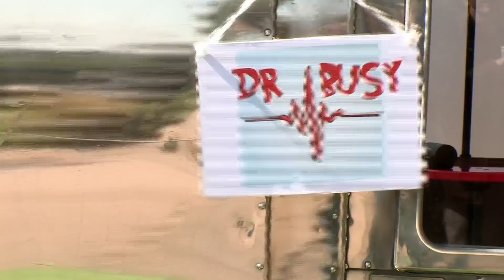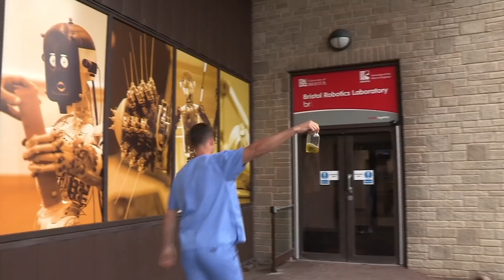Science for Kids - Wee Powered Remote-Controlled Car | Operation Ouch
Watch Dr Chris as he uses a remote-controlled car powered by his own wee!

Nervous system
- Brain
- Spine

Cardiovascular system
- Heart
- Blood
- Blood Pressure

Human Skin
- Cuts
- Burns
- Bruises and Blisters
- Birthmarks
- Scars
- Stretch Marks

Organs
- Skin
- Guts
- Brain
- Heart
- Kidneys
- Stomach
- Lungs

Immune system
- Allergies
- Verrucas
- Bacteria & Infections

Skeletal system
- Dislocations
- Toes
- Arms
- Legs
- Knees
- Feet
- Fingers
- Joints
- Bones

Human Head
- Hair
- Ears
- Yawning
- Mouth
- Eyes
- Teeth
- Lips
- Nose
- Throat

Endocrine system
- Height
- Insulin
- Sleep